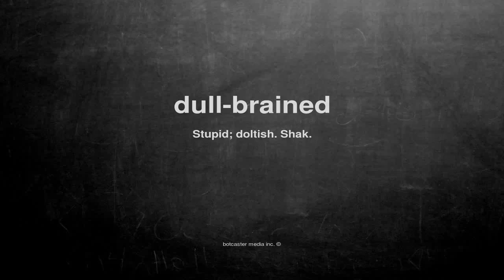What does dull-brained mean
What does dull-brained mean in English?